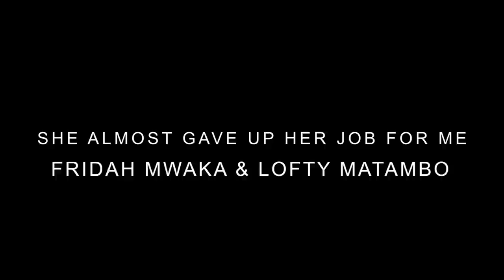The Goldmine Show : She ALMOST GAVE Up HER JOB FOR ME - Lofty Matambo & FRIDAH MWAKA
It's not many people who would give up their dreams for the sake of Love with those who they consider more deserving. Fridah is a  rare gem. Lets find out why.

Show Host: Dennis Njau